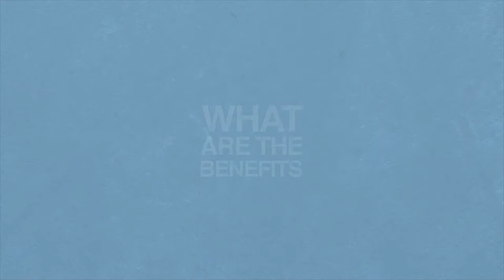Sov Group window installation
Residents window installation video